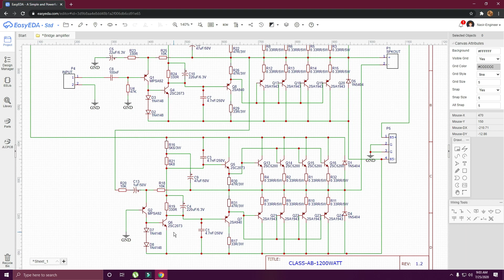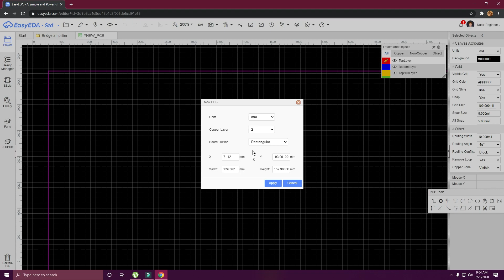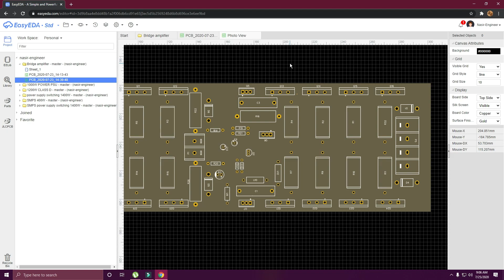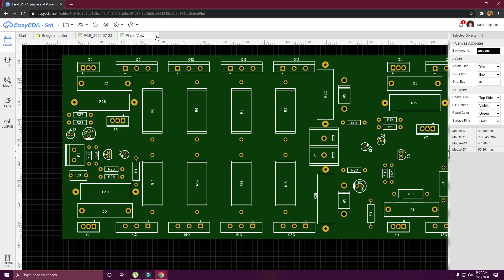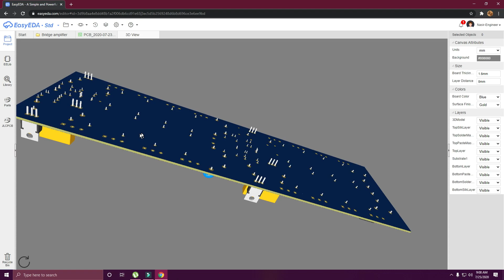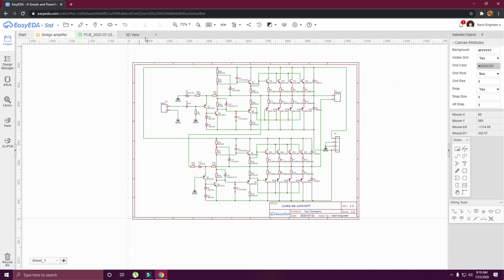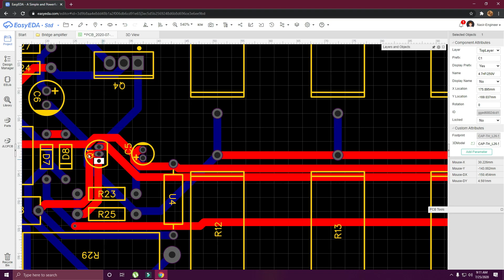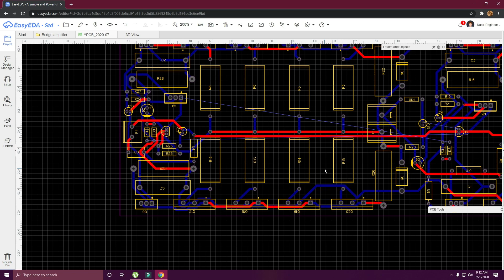how to make | 1200W CLASS AB power amplifier | diagram create PCB..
hello everyone welcome to my creative pcb . so guys enjoy video and download PDF file and garbar file

all amplifiers are the same and there is a clear distinction made between the way their output stages are configured and operate. The main operating characteristics of an ideal amplifier are linearity, signal gain, efficiency and power output but in real world amplifiers there is always a trade off between these different characteristics.Generally, large signal or power amplifiers are used in the output stages of audio amplifier systems to drive a loudspeaker load. A typical loudspeaker has an impedance of between 4Ω 1200W and 8Ω 600W, thus a power amplifier must be able to supply the high peak currents required to drive the low impedance speaker.

the Class AB Amplifier is a combination of the “Class A” and the “Class B” type amplifiers we have looked at above. The AB classification of amplifier is currently one of the most common used types of audio power amplifier design. The class AB amplifier is a variation of a class B amplifier as described above, except that both devices are allowed to conduct at the same time around the wave forms crossover point eliminating the crossover distortion problems of the previous class B amplifier.

This push-pull design of amplifier is obviously more efficient than Class A, at about 50%, but the problem with the class B amplifier design is that it can create distortion at the zero-crossing point of the waveform due to the transistors dead band of input base voltages from -0.7V to +0.7.

We remember from the Transistor tutorial that it takes a base-emitter voltage of about 0.7 volts to get a bipolar transistor to start conducting. Then in a class B amplifier, the output transistor is not “biased” to an “ON” state of operation until this voltage is exceeded.